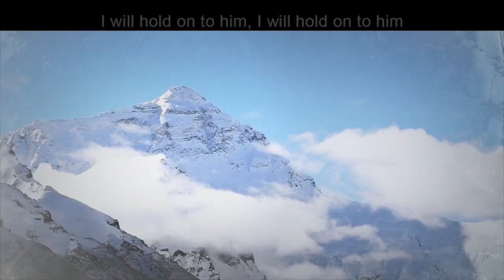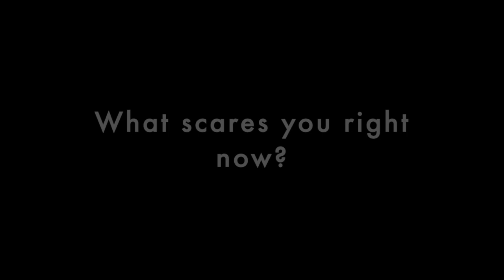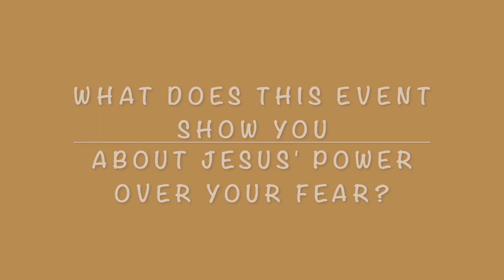Jesus calms our fears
Mark 4:35-41

Curriculum and Music by Group Publishing